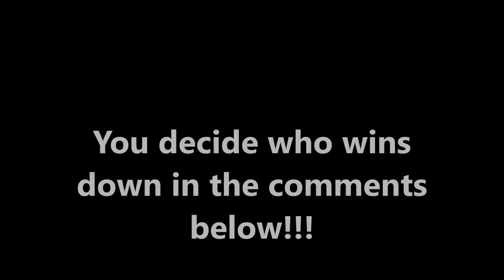Rigs of Rods Monster Jam Monster Truck 5 Truck Fresestyle Competition at RmR Freestyle!!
Hey guys, today we have a huge 5 monster truck competition at RmR Freestyle!! PEACE!!